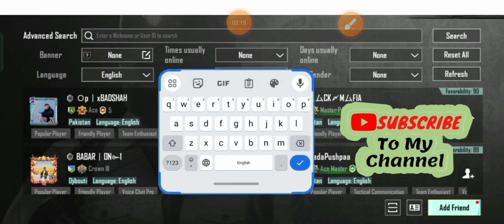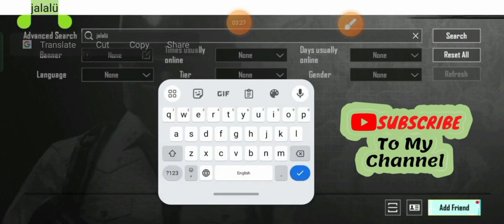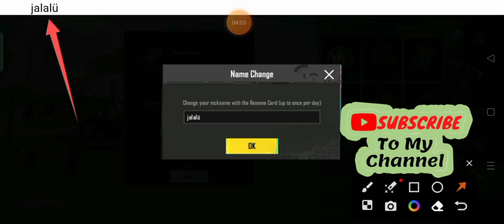Name is Already Taken Problem in PUBG & BGMI 2024 | How to Fix Name is Already Taken Problem in Pubg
pubg name is already taken problem

pubg name is already taken

name is already taken pubg,name is already taken problem in pubg new state

name is already taken

how to solve name is already taken problem in pubg new state

name is already taken problem in pubg

pubg me name is already taken problem

name is already taken problem

name is already taken problem pubg solution

name is already taken pubg mobile

name is already taken pubg problem

how to change name in bgmi
how to change bgmi name
how to fix pubg name change problem 2024.
how to fix bgmi name change problem 2024.
how to start pubg mobile name is already taken.
how to change name in bgmi if name is already taken problem.
how to fix name is already taken problem in pubg / bgmi 2024.
how to fix name is already taken problem in pubg mobile2024.
how to fix name is already taken problem in pubg mobile 2024.
pubg name already taken problem tamil 2024.
pubg name has been taken problem 2024.
pubg mobile name already taken problem.
pubg name has been taken problem tamil 2024.
pubg name is already taken problem telugu 2024.
pubg name has been taken problem malayalam 2024.
pubg me name change Nahin ho raha
pubg stylish symbol name not accept !
pubg name change problem 2024
pubg name problem
pubg name problem 2024
pubg name has been taken problem
pubg name already taken problem 2024
pubg mobile name has been taken
bgmi me name has been taken
bgmi name change problem 2024
bgmi name already taken problem
bgmi name is already taken 2024
bgmi name is already taken
bgmi name already taken problem solve
bgmi me name is already taken problem
bgmi name problem solution 2024
bgmi first time login name problem
bgmi name change problem
bgmi name has been taken 2024
bgmi rename card name change problem
bgmi nickname problem 2024
bgmi name has been taken problem
bgmi name already taken malayalam 2024.
bgmi name already taken problem solve 2024.
bgmi name already taken problem in hindi.